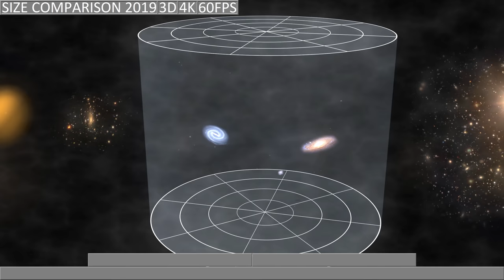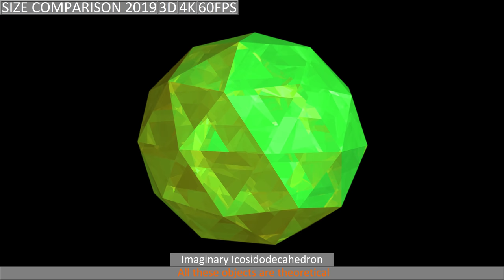Size Comparison 2019 (Part 8) 3D 4K 60FPS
Hi everyone!

This is the 8th and the last part of the fourth annual Size Comparison series. It contains everything larger than 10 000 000 light-years and includes galaxy clusters and superclusters and also theoretical objects larger than the universe

Made with Bryce 7.1 Pro, edited in Adobe After Effects